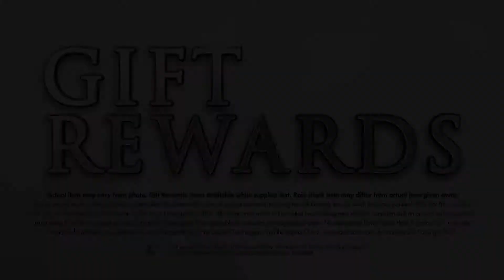October 2017 Girt Rewards at Dover Downs Hotel & Casino